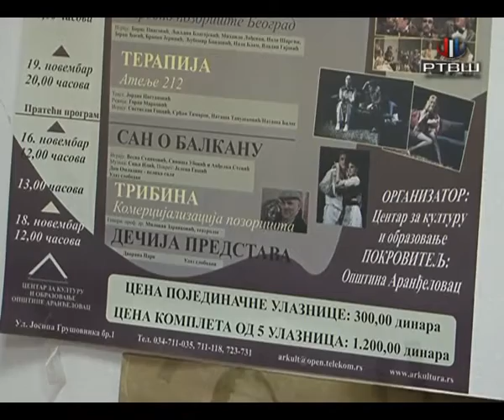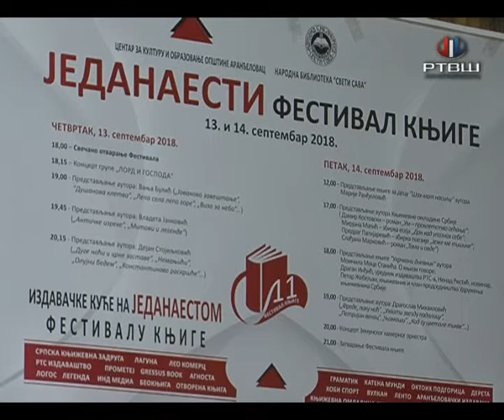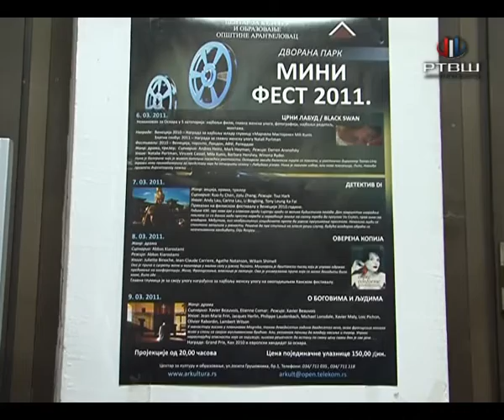RTV Šumadija - Centar za kulturu